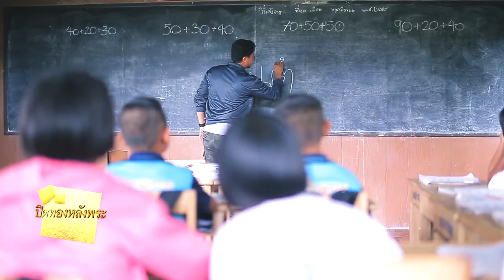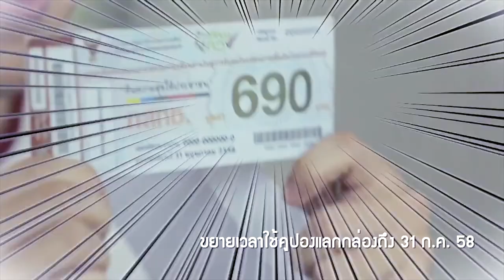Showreel Box in Brain 2015